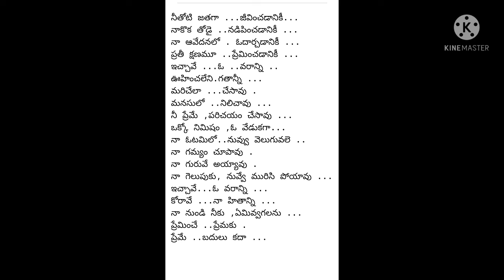Neethoti Jathaga ..song by manikanta